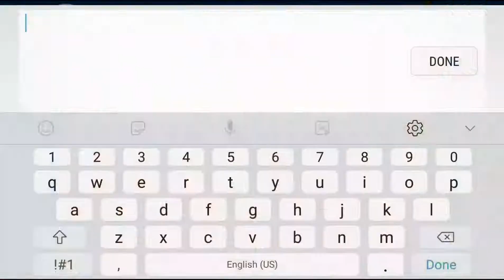"Nock Em" Full Version 100% (All Coins) (WITH 2.2 FEATURES)!! (By: BJVDimafelix)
This is MY video!! You might think I downloaded another Youtuber's video, but I didn't 'cause look at my icons!😂
I also wanted to do this video because this is my favourite Subzero level / song and my Top 10 Favourite levels of all the Geometry Dash levels!!